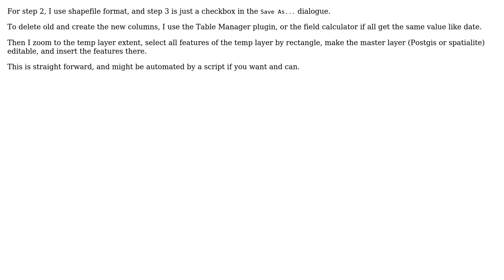GIS: How to add data from a layer to postgis table with different field names?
With thanks & praise to God, and with thanks to the many people who have made this project possible! | Content (except music & images) licensed under CC BY-SA | Music | Images & others | With thanks to user Russell Fulton user AndreJ and the Stack Exchange Network Trademarks are property of their respective owners. You are responsible for your own actions.